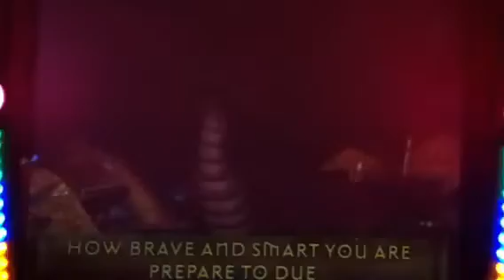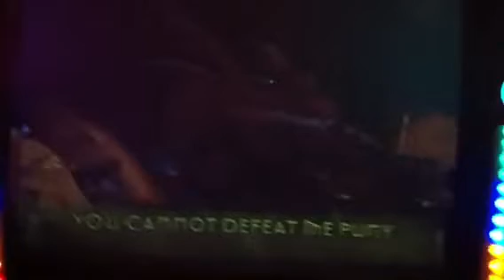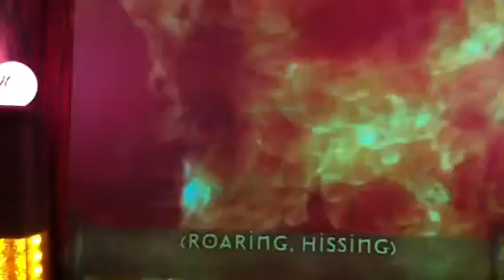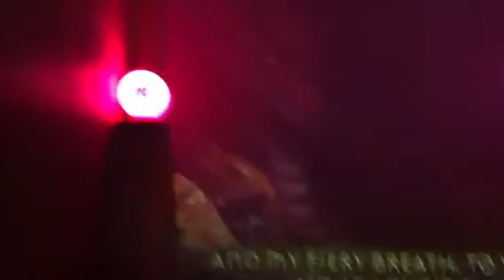Charlock 2013 Victory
First one for me this year